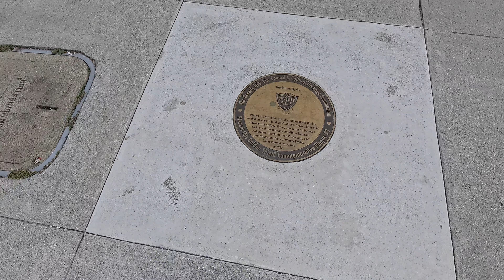BEVERLY HILLS CALIFORNIA (Los Angeles County) - Walking in Downtown/City Centre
Equipment:

Shoes for walking: New Balance (574)
Yamaha Keyboard & Trombone